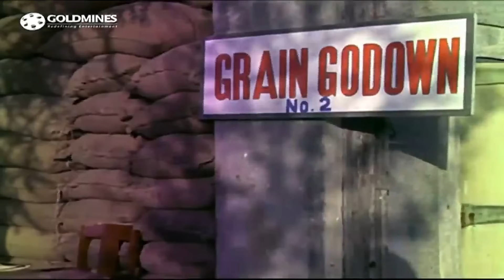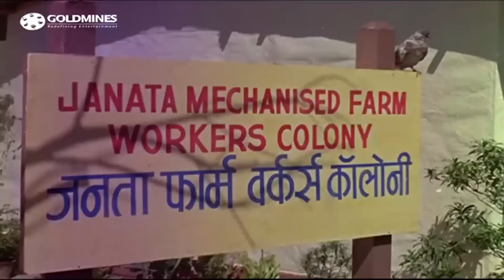इस लड़की का हाथ देखकर राजेंद्र कुमार ने उसकी शादी कब होगी उसकी भविष्यवाणी कर दी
Movie : Ayee Milan Ki Bela